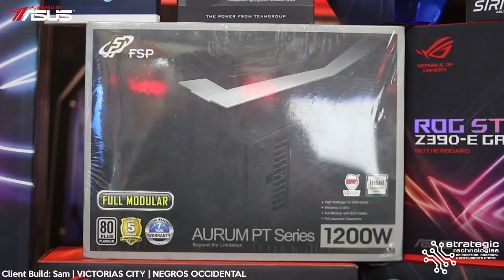BUILD LOG: Sam | VICTORIAS CITY, NEGROS OCCIDENTAL | ASUS ROG Strix Helios GX601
BUILD LOG: Sam | VICTORIAS CITY, NEGROS OCCIDENTAL

Intel Core i9 9900K Processor
Asus ROG Strix Z390-E Gaming LGA1151 Motherboard
32GB (2 sets of) 16GB Gskill Trident Z Royal Gold 3000 DDR4 (2x8GB) Desktop Memory - Gold Frame
500GB Western Digital Black SN750 NVMe M.2
2TB Crucial MX500 SSD
Asus ROG Strix Geforce RTX 2080Ti OC Edition 11GB GDDR6 Video Card
Asus ROG Strix Helios GX601 Case
FSP Aurum PT Series 1200W 80+ Platinum Power Supply
Asus Ryujin 240 Liquid CPU Cooler
InWin ASL120 Sirius Loop ARGB Fans - Triple Pack x 2
TeamGroup Captain RGB Light Control Box

Builds.gg: strategictechnologies

Strategic Technologies